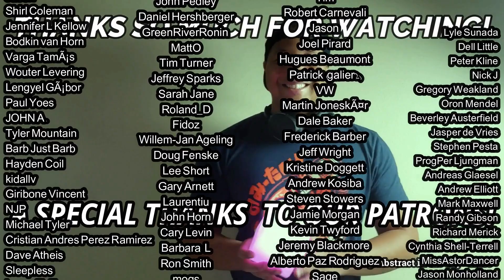Blancmange- Living on the Ceiling REACTION & REVIEW